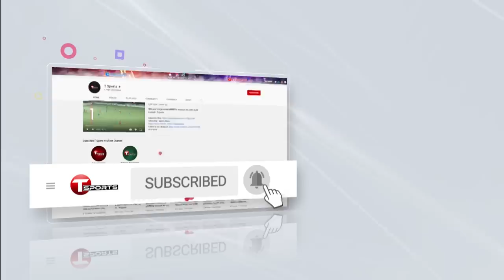Nasum Ahmed What a Maiden Over | Bangladesh vs West Indies | 2nd ODI | T Sports